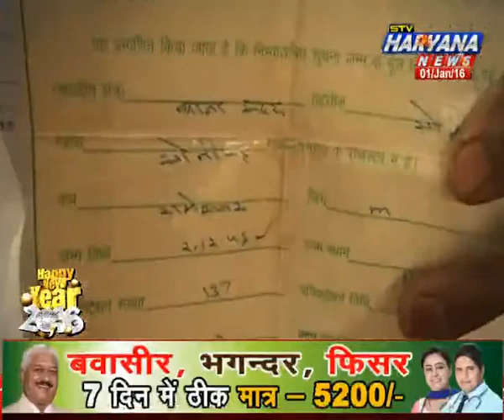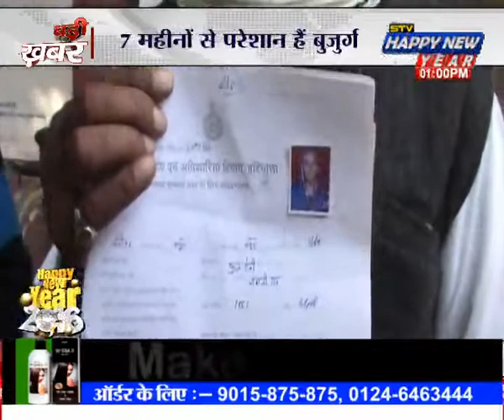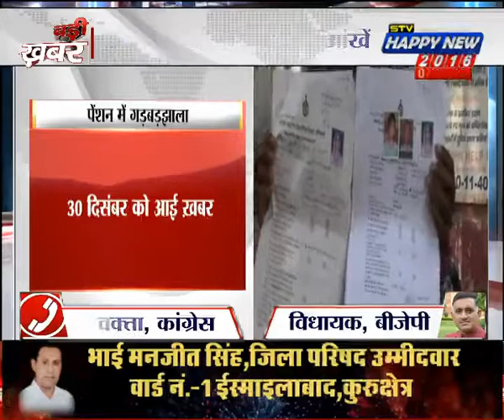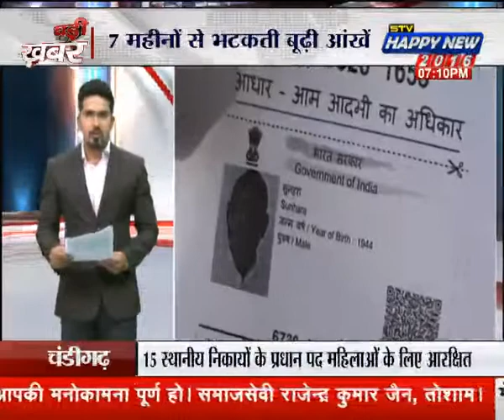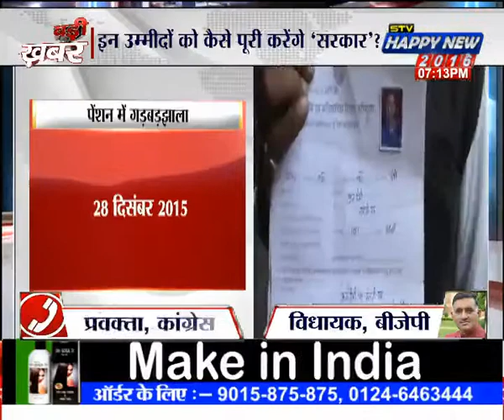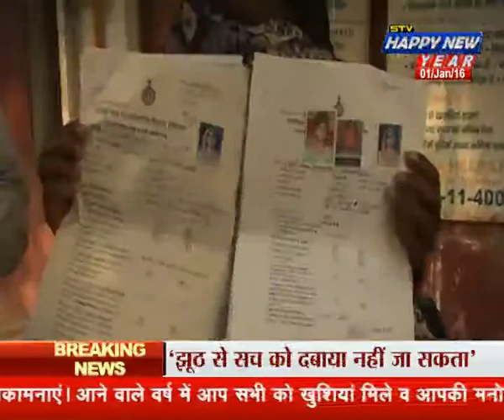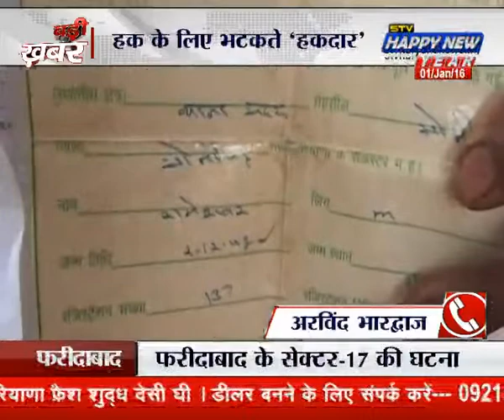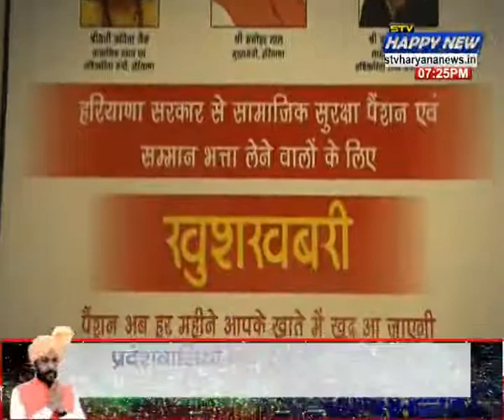Badi Khabar (01.01.16)